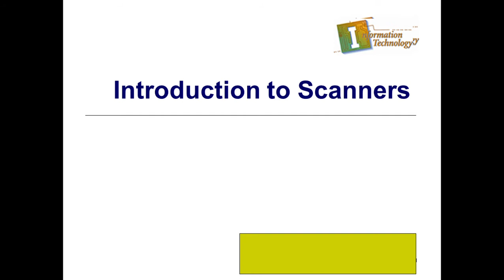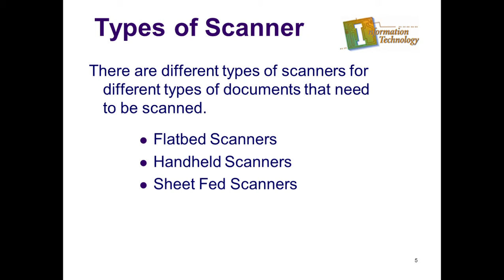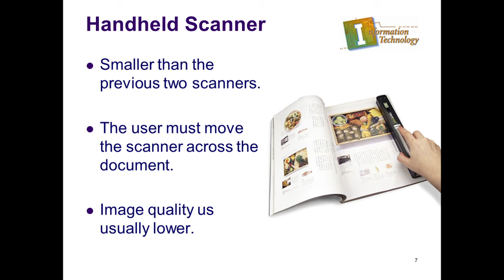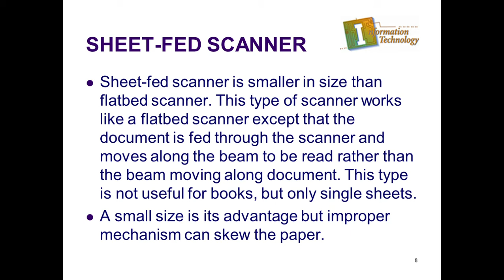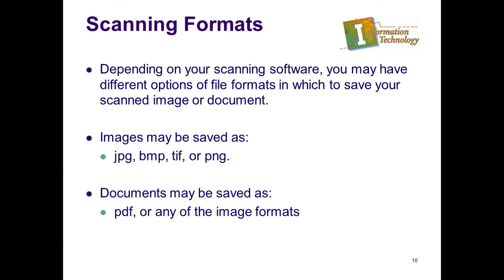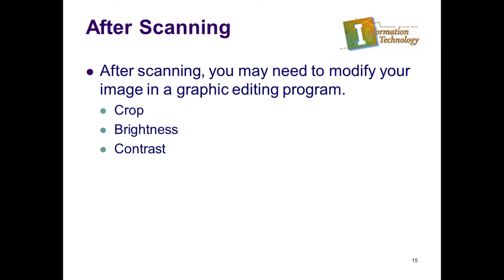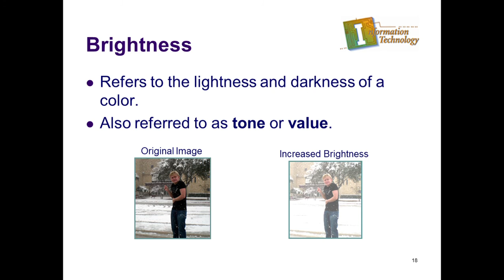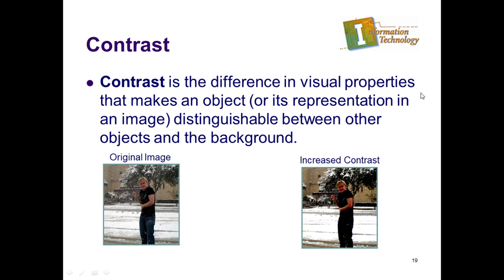MPA EVE2 Computer Lecture 4 Scanners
Scanner & Its Classifications